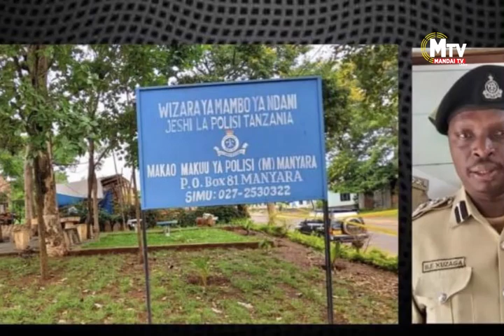MKASA MZIMA WA BAWACHA MANYARA KUFIKISHWA MAHAKAMANI HUU HAPA